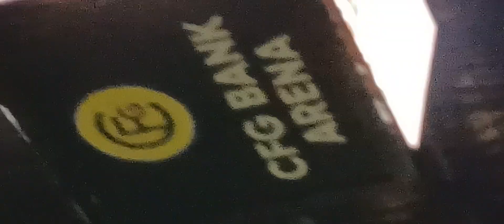ANTHEM PT 2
Blink-182 opens their show at CFG Bank Arena in Baltimore with ANTHEM PT. 2